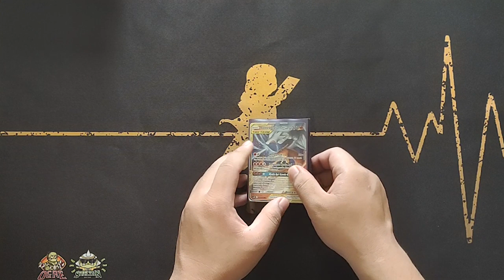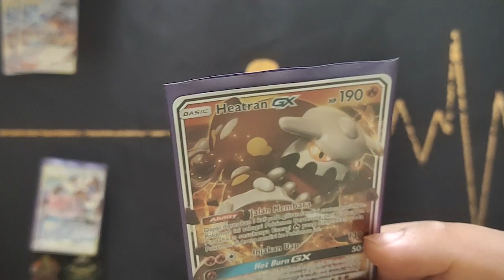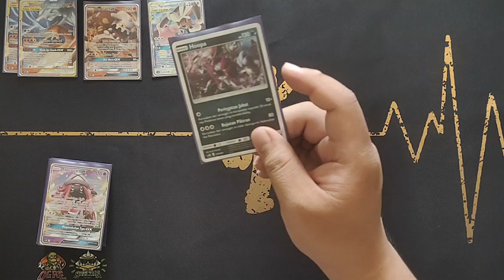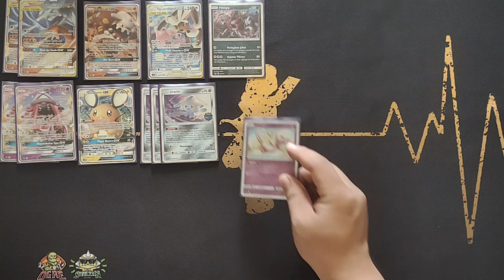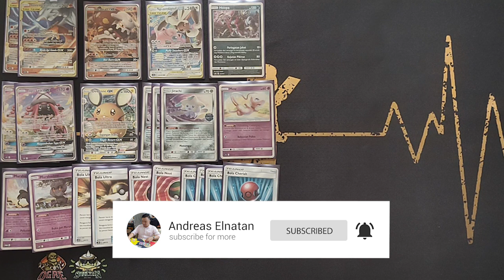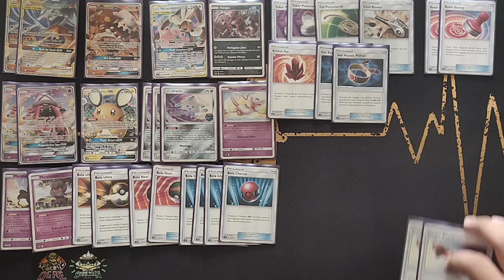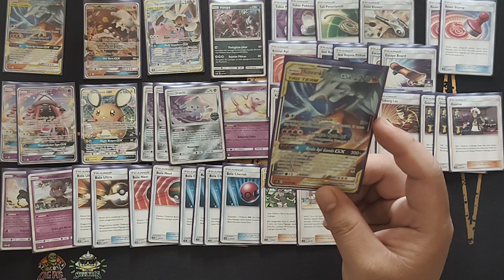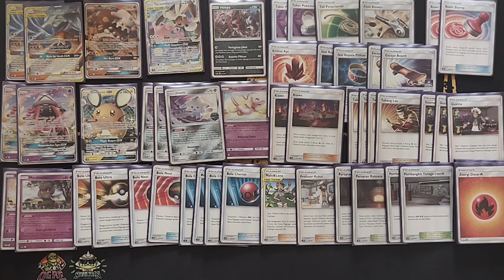DECK PROFILE RESHIRAM & CHARIZARD GX POKEMON TCG INDONESIA SET 5 KARTU POKEMON INDONESIA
POKEMON TCG INDONESIA SET 5 KOLEKSI TAG TEAM DECK PROFILE RESHIZARD